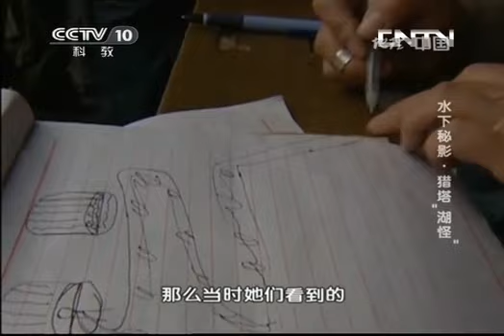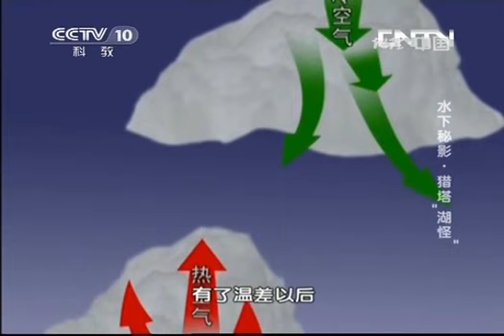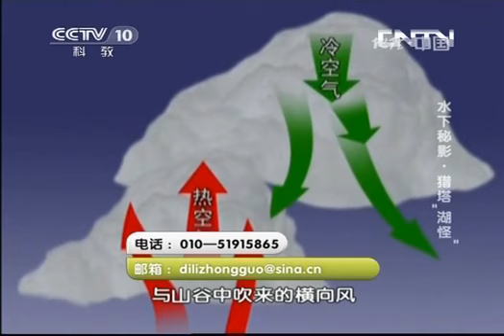20131115 地理中国 水下秘影-猎塔"湖怪"